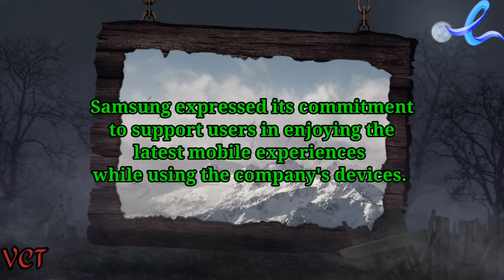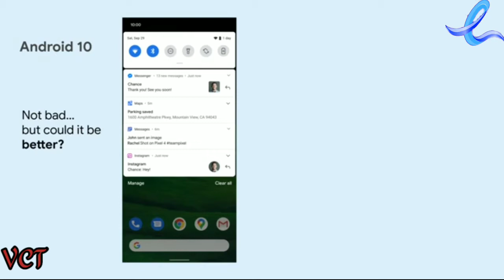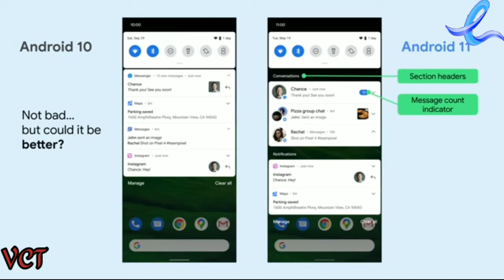శాంసంగ్ గెలాక్సీ ఎస్ సీరీస్ ఫోన్స్ ఆండ్రాయిడ్ 11 OS UPDATE || 40 EXISTING phones updated